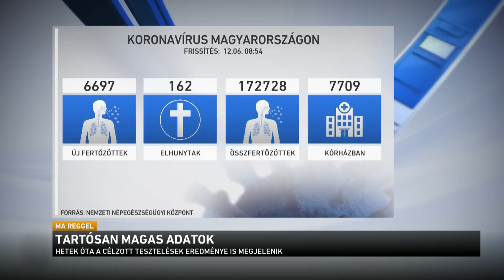Tartósan magas adatok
Nem szerencsés, hogy már most zsúfoltak a bevásárlóközpontok az adventi készülődés miatt. Erről is beszélt az M1-nek az országos tisztifőorvos. Müller Cecília azt mondta: az eddig meghozott szabályokat most fokozottan be kell tartani, hiszen ez alapozhatja meg, hogy az emberek hogyan tölthetik egymással az ünnepeket. A járványügyi szakemberek azon dolgoznak, hogy mindenki együtt ünnepelhessen a szeretteivel.